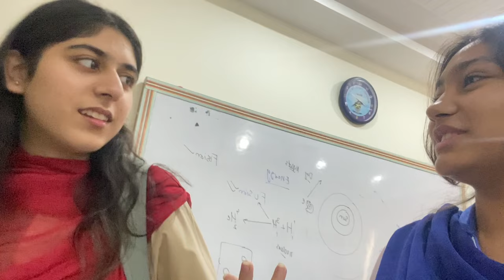THE BATTLE: BEACONHOUSE vs ROOTS || KASHAF KHAWAJA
Hi guys!
And welcome to another vlog!

Each time I visit beaconhouse, I come back with more and more memories 🥹😍